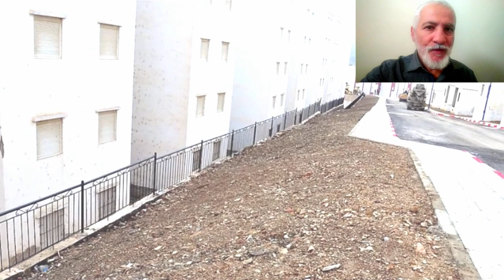👈تابعوا احياء جديدة في سكيكدة 👈ومشاكل التهيئة العمرانية في الجزائر NEW HOUSING ESTATE IN SKIKDA